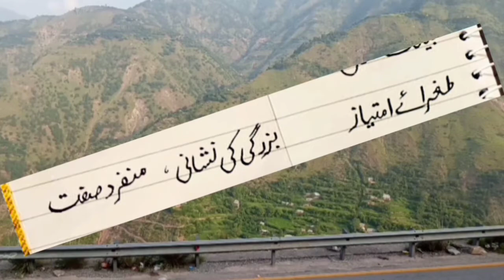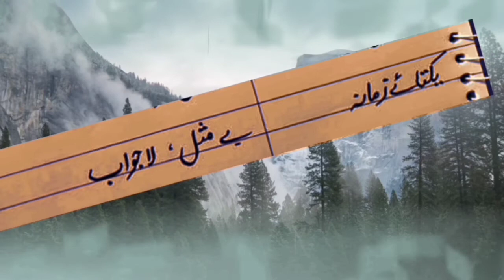Urdu Mahawrat /اردو محاورات کا استعمال/ Idioms in urdu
اردو محاورات کا استعمال
اردو محاورات